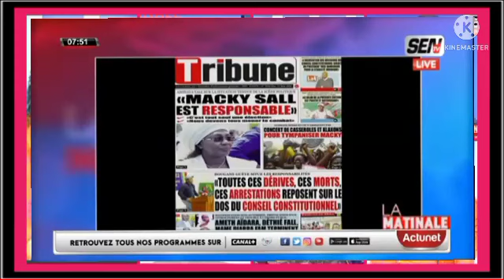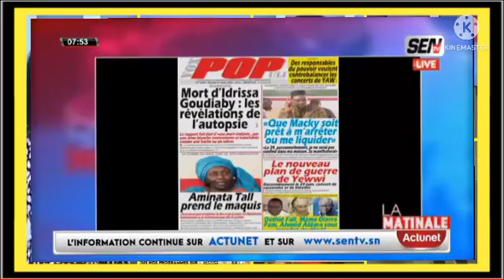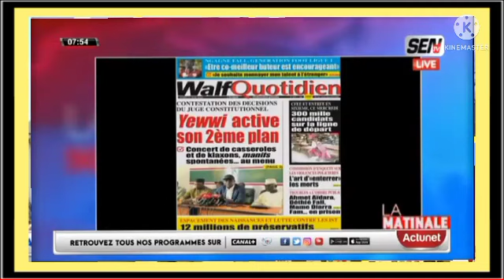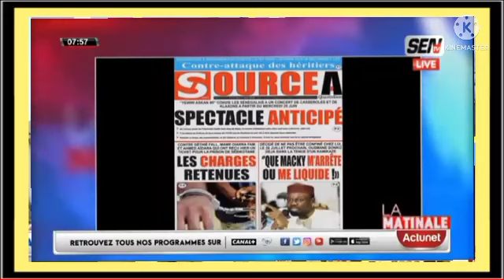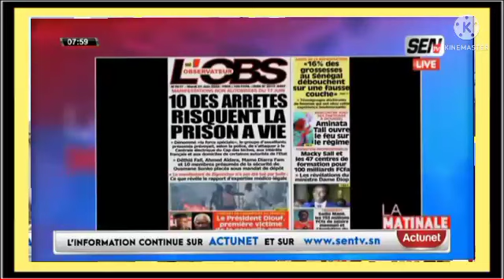Revue des titres Wolof avec Ahmed Aidara Yacine seck Mame Mbaye et Mansour Diop du 22 juin 2022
Revue des titres Wolof avec Ahmed Aidara Yacine seck Mame Mbaye et Mansour Diop du 21 Juin 2022 sen tv et Zik fm
 Revue de presse wolof avec Ahmed Aidara  du 21 Juin 2022 sen tv et Zik fm